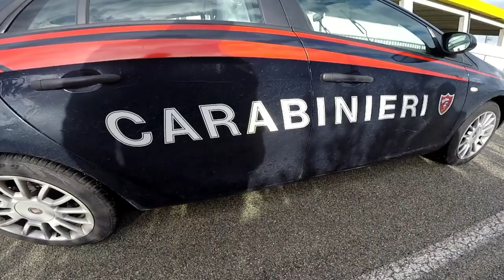Operazione "Ghost Workers": 5 arresti per usura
All'alba di questa mattina i Carabinieri di Teramo hanno arrestato 5 persone, 3 uomini e 2 donne, tutte di etnia rom, per reati di usura. L'operazione, denominata "Ghost Workers" (lavoratori fantasma) ha preso il via con la denuncia di un imprenditore edile teramano costretto ad onorare il debito contratto con gli indagati con assunzioni fittizie degli stessi nelle proprie aziende.